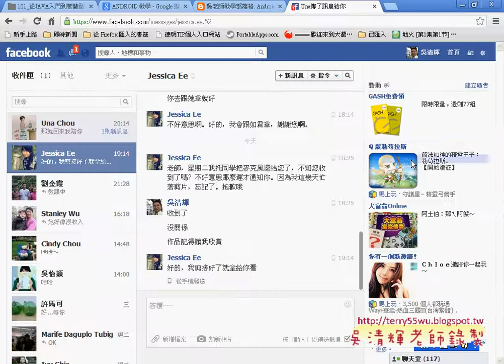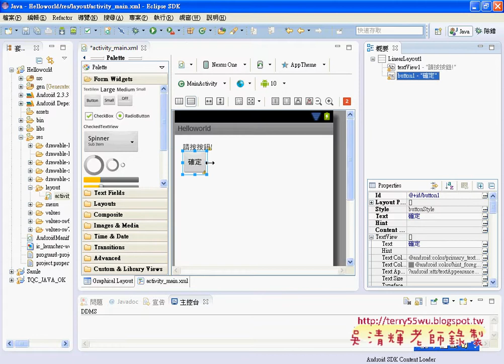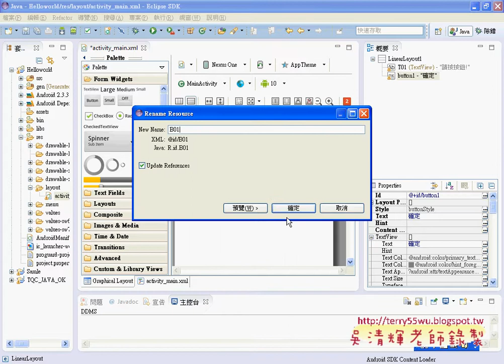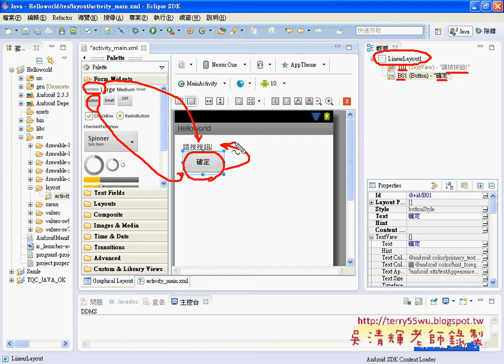04HelloWorld介面設計說明JAVA入門到Android設計 吳老師)